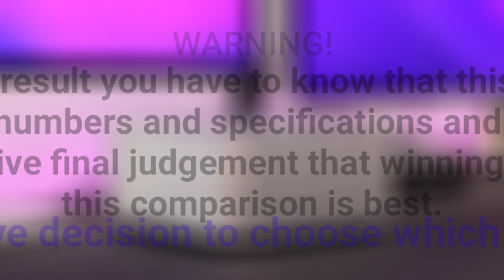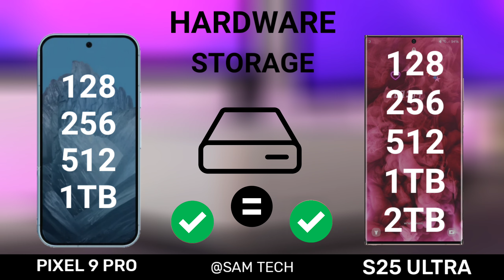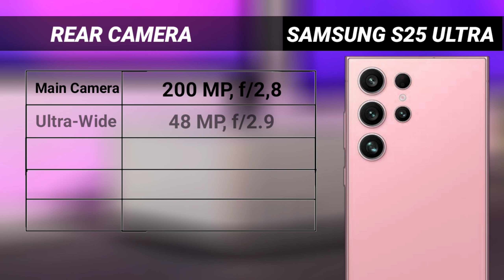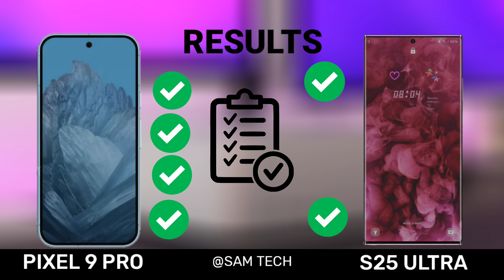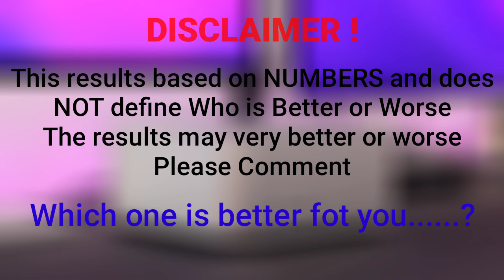Google Pixel 9 Pro Vs Samsung Galaxy S25 Ultra | Google Pixel 9 Pro Mega Leaked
Music Used to from NCS Official

google pixel 9 pro vs samsung galaxy s25 ultra specs
google pixel 9 pro vs samsung s25 plus
google pixel pro vs samsung s24 ultra
samsung s9 vs google pixel 4xl
google pixel 9 pro vs samsung galaxy note 22 ultra
oneplus 9 pro vs google pixel 6 pro
oneplus 9 pro vs galaxy s25 ultra
samsung galaxy s9 vs samsung galaxy s25 ultra specs
pixel 7 pro vs samsung s23 ultra
pixel 7 pro vs samsung s22 ultra
samsung galaxy note 9 vs samsung galaxy s25 ultra specs